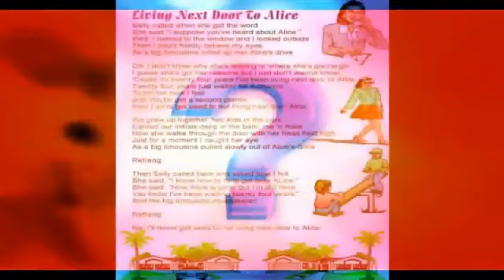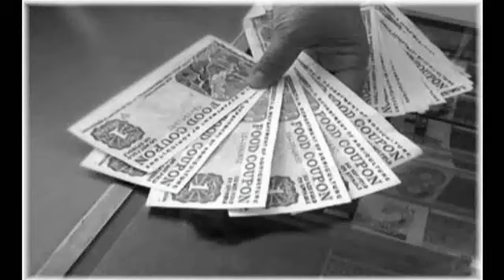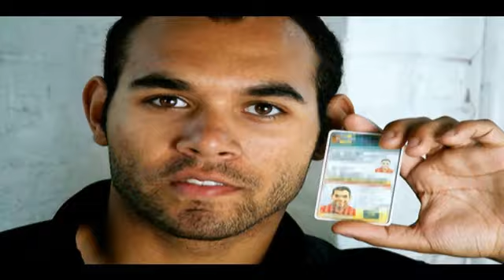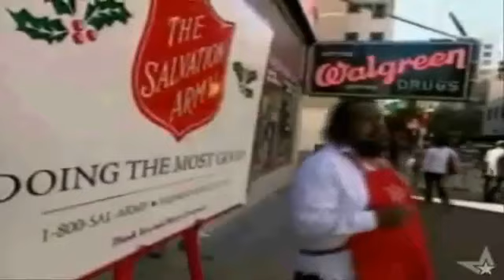Cheech Chong ~Christmas classic